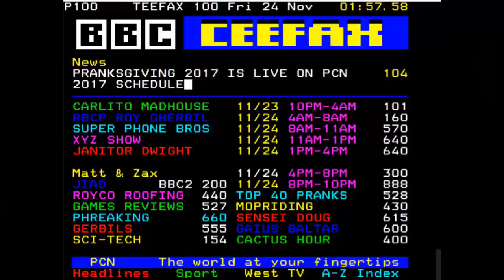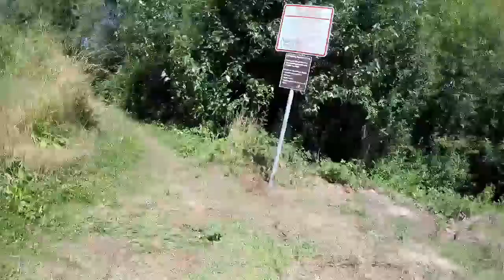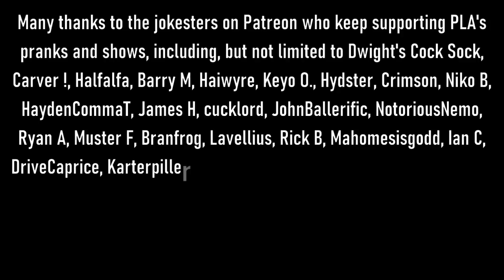The Snow Plow Show Episode 749 - Modem Microphones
This show has a rare grass growing call, several people who mistake me for a scammer, a few registered poodlephiles, and a man who sings his breaker switches to me. And it was all made possible by Sean L, Steve B, JT, Jamie F,  and FOD87.

00:00:01 This old prank from 2013 is a request and dedication from Efin Reality.

00:01:00 Show art by Jerry Van Amerongen

00:04:50 Roy Loves You by ZTK

00:05:55 The always-important intro talking part of the show. Please pay attention. The background music during part of this is Don’t Worry by Autograf.

00:06:38 The prank calls begin. Occasional bits of background music is A Canadian in Mayfair by Alex Ball.

01:04:31 The voicemails. Background music is The Hearse Song by Harley Poe.

01:13:48 Calling Roy Gerbell by Sonic Dive (Live at Sensei Doug’s Bar & Dojo)